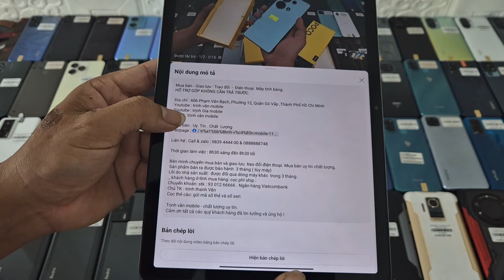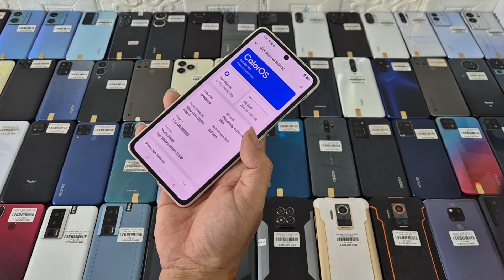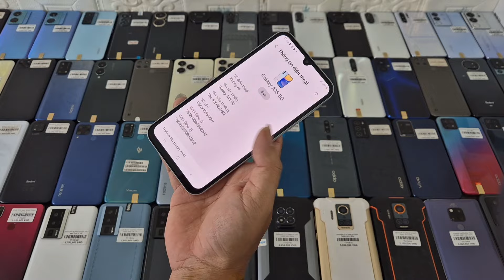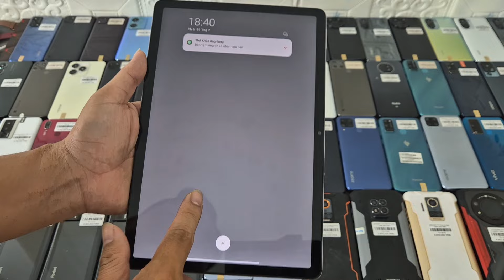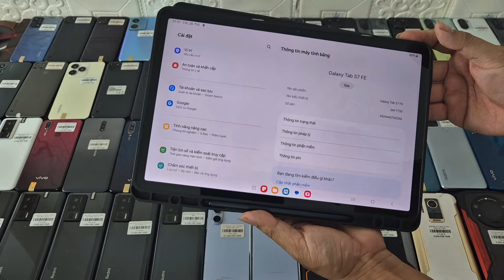6/8/2024 S22plua, S23ultra, N3lip, zlip 4,Zlip 5, iphone x,k60,k60 ultra, Reno 10 5g,s20plus,S21plus